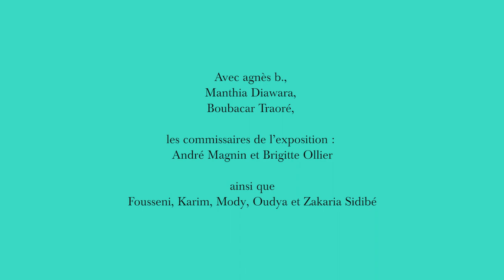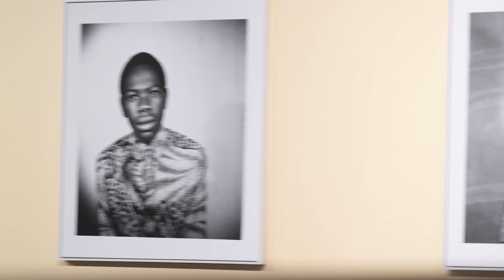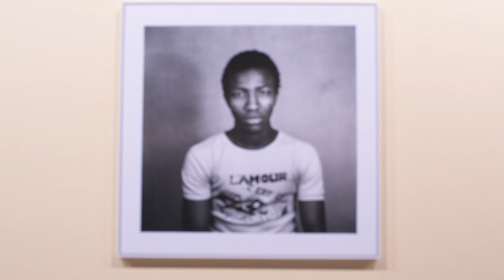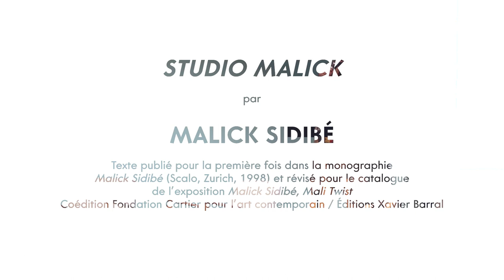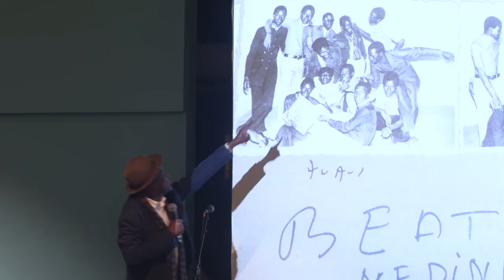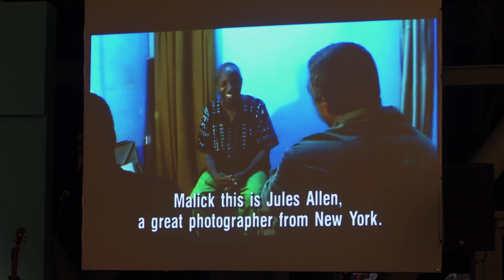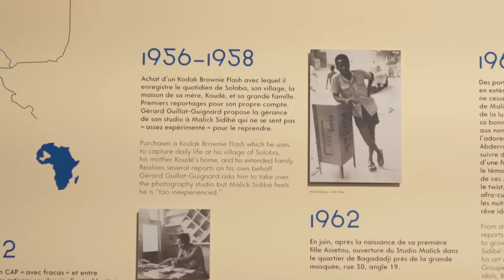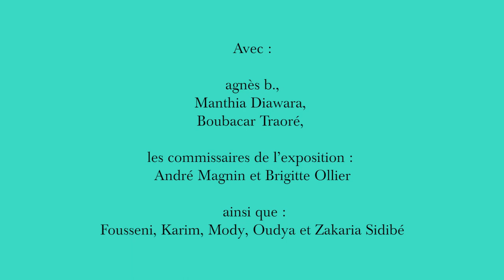« Mali Twist » | Les Nuits de l’Incertitude – octobre 2017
Une soirée de discussions, lectures et chansons en hommage à Malick Sidibé et aux soirées bamakoises des années 1960 et 1970.

Avec agnès b., Manthia Diawara, Boubacar Traoré, les commissaires de l’exposition André Magnin et Brigitte Ollier, ainsi que Fousseni, Karim, Mody, Oudya et Zakaria Sidibé.
Une soirée animée par le journaliste Soro Solo.

Les Nuits de l’Incertitude sont organisées avec le soutien de la Fondation Cartier pour l’art contemporain, placée sous l’égide de la Fondation de France, et avec le parrainage de la société Cartier.